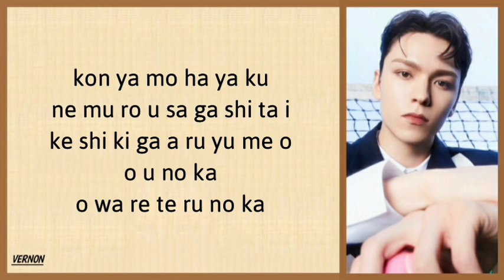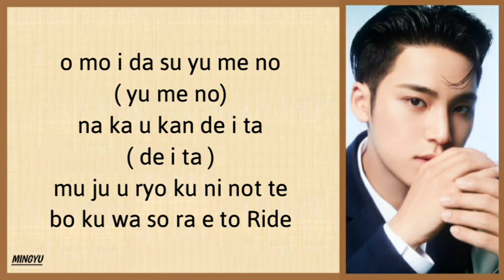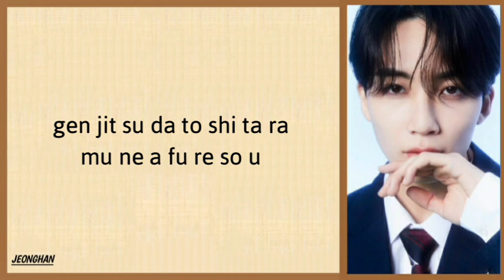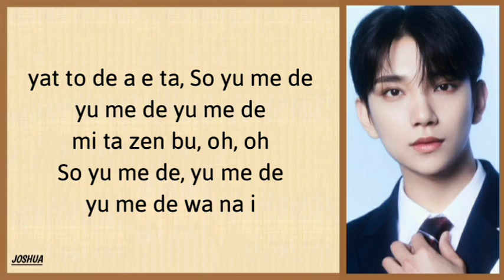SEVENTEEN (세븐틴) - DREAM Easy Lyrics.